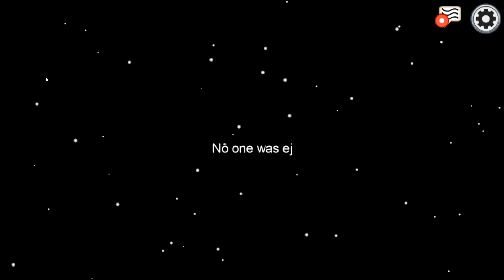Corby the Clever! Among Us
Corby made an awesome play in this Among Us session. For a first timer, she did a really good job!